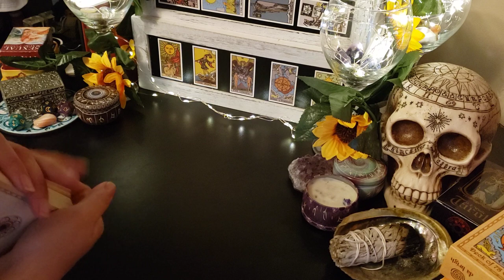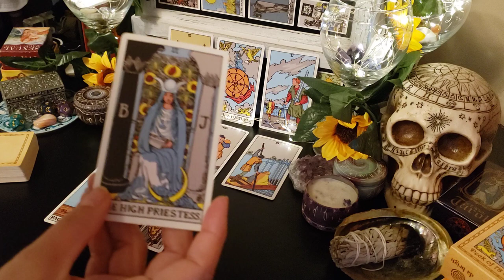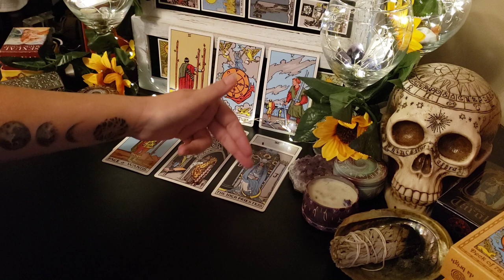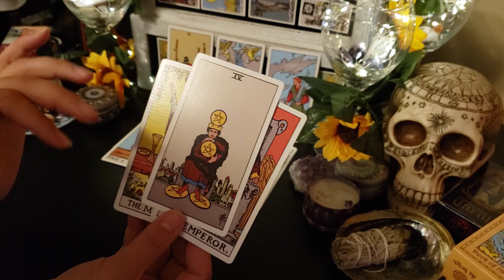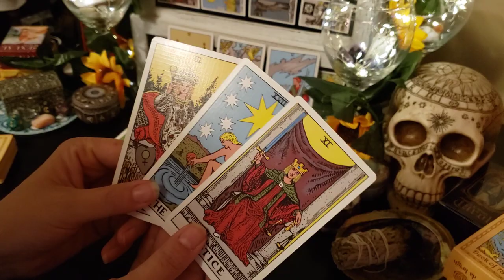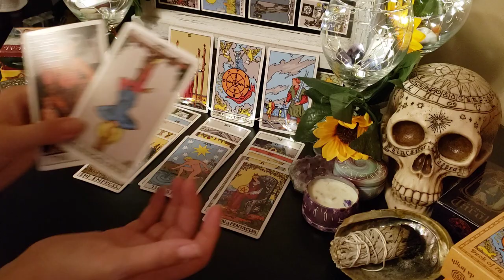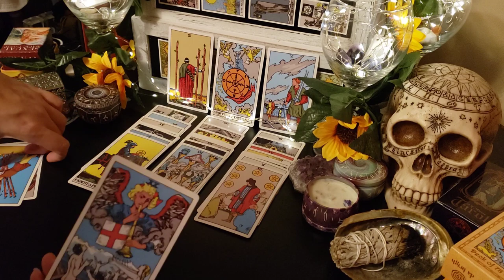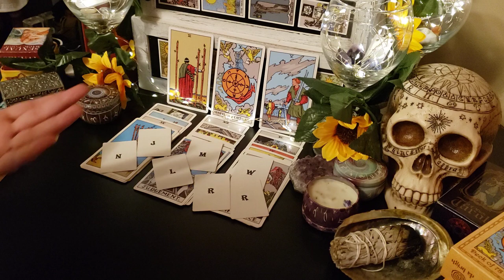Gemini - You ARE the catalyst for this one's awakening.. Sorry, I rambled a bit 😅